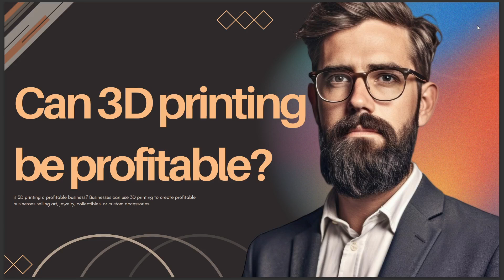CAN 3D PRINTING BE PROFITABLE